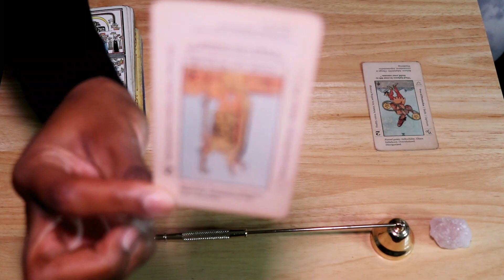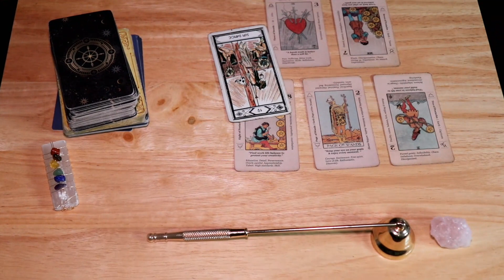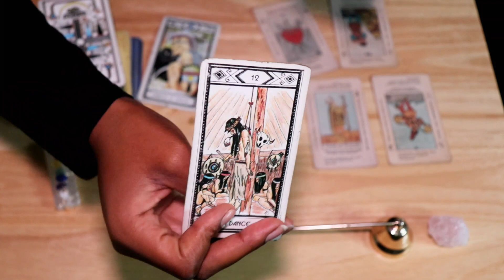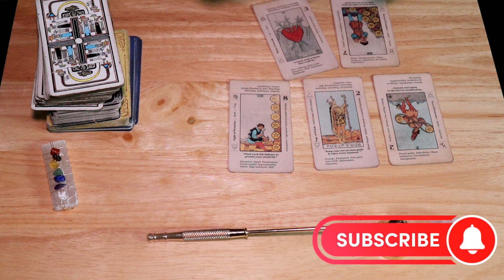The Main Idea: Release to Reveal the Path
We are using the whole signs system in all videos.

The main Idea is an overall message meant to sum up what energy is transpiring currently.

✨For solutions to your problems you can book a Clarity & Focus Session in the link below✨